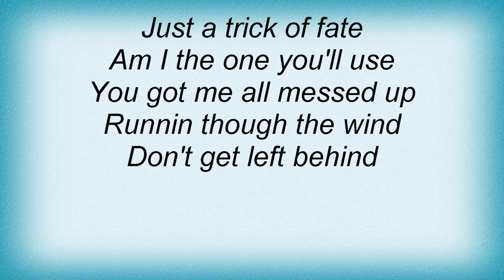Wipers - Messenger Lyrics